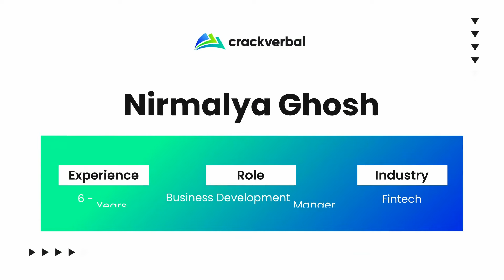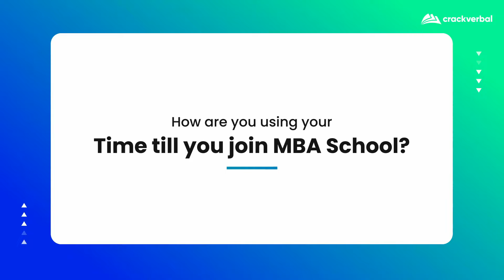Double MBA - Why does a global MBA make sense after IIM?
Join Nirmalya Ghosh as he dives into the intricacies of MBA applications, navigating the GMAT, selecting the right consultants, and preparing for interviews and life at business school. Gain valuable insights from his personal journey and expert advice for prospective students.

00:02 MBA Interviews: Nirmalya emphasizes the importance of maintaining composure and decorum during interviews, noting that interviewers are generally friendly but candidates should remain focused and not perceive them as friends.

00:29 MBA Education Comparison: He discusses the differences between Indian MBA programs and those abroad, highlighting misconceptions about the appropriate age and the value of international education.

01:02 Career Reflection: Nirmalya shares insights from his professional journey, including his transition from business development to consulting, and the personal nature of such career changes.

02:10 GMAT Preparation: He recounts his experience with the GMAT, the initial doubts about the financial investments required, and the realization of the need for a comprehensive profile, not just a good GMAT score, for applying to overseas colleges.

03:12 Choosing Consultants: Nirmalya talks about the importance of selecting the right consultant, avoiding mainstream options for more personalized care, and ensuring the consultant can help achieve realistic goals.

05:18 Application Strategy: He elaborates on his strategic approach to applying to MBA programs, including choosing programs based on the duration of study and personal circumstances, such as financial commitments and age considerations.

07:59 Interview Preparation: He describes the interview process as more of a thoughtful exchange than a grilling session and stresses the importance of understanding the interview format and expectations.

09:59 Post-Admission Preparations: Nirmalya advises on logistical and financial preparations needed after gaining admission, such as securing funding, handling visa processes, and the timing of leaving one's job to prepare for the transition to student life.

11:09 Networking and Research: He highlights the benefits of attending pre-MBA events, networking with peers and alumni, and continuously gathering information to maximize the MBA experience and career opportunities post-MBA.